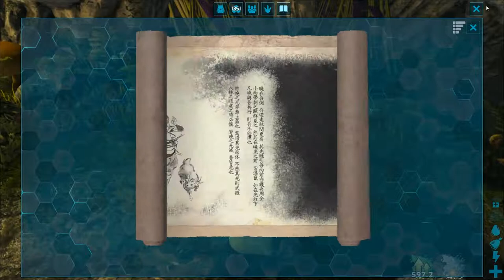Caving Solo - Episode 24 - ARK: ABERRATION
Good Morning Planet Earth!

Aberration places survivors on a damaged ARK: its internal atmosphere has leaked away, resulting in a harsh surface with intense radiation, and a plethora of lush biomes underground. With the maintenance systems of this ARK malfunctioning, the many hazards, creatures, and nature of the environment present a thrilling new world to explore and master. New tools are on-hand to survive, traverse the ARK using cave-climbing picks, gliding wingsuits, and ziplines. Learn advanced engrams to dominate the harsh environment, protect yourself with hazmat outfits, charge lanterns, explosive rounds, batteries, glowsticks, railguns and much more. Thrive by gathering new resources, using fishing baskets, gas collectors, fortify your home within the caverns using cliff structures, and much more!